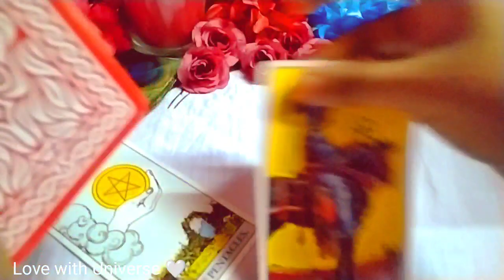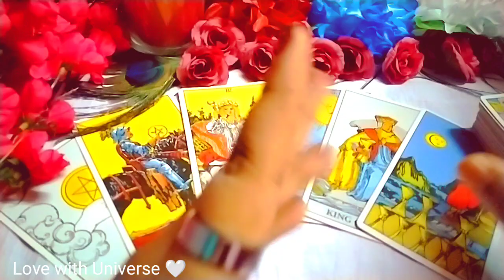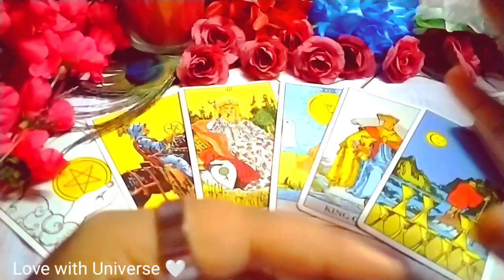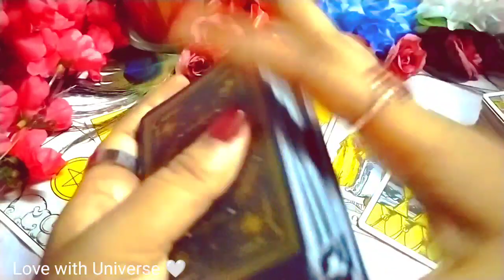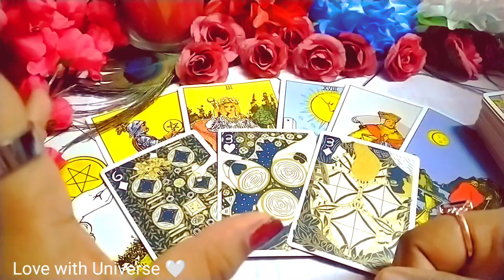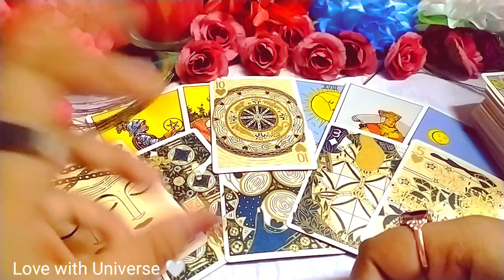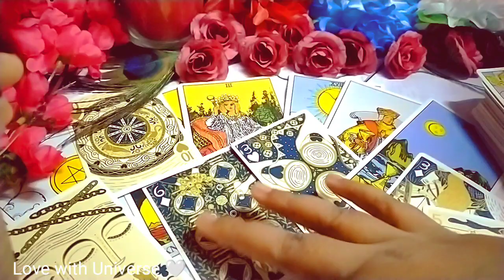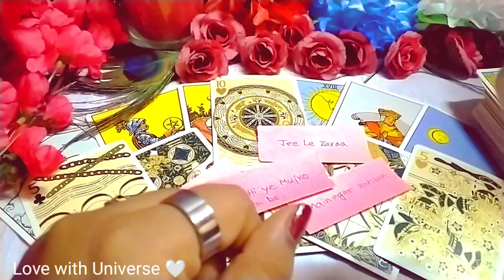🌹❤️ AAJ RAAT- HIS/HER CURRENT FEELINGS ✨ALL SIGNS TIMELESS GENERAL READING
These Are General Readings, So They May Or May Not Resonate With Everyone. Just Take Them As Guidance And Do Not Take Any Major Decisions Based On These Love with Universe